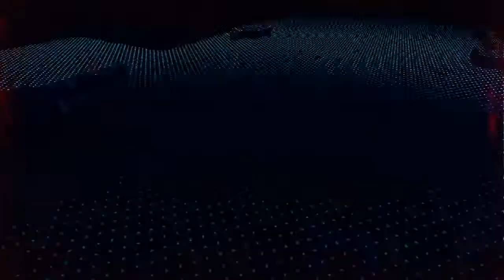Watch dogs legion gameplay part 5 PS4 - No commentary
This is  WATCH DOGS LEGION  gameplay  part 5  captured on PS4 . WATCH DOGS LEGION  full game includes  Single player campaign ,  side missions ,story missions ,   cut scenes , cinematics ,   with full story , all endings .